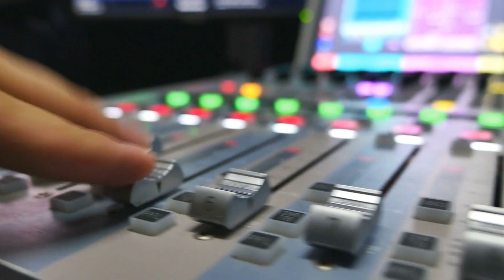ما هو الفرق بين البودكاست والكتاب الصوتي؟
فروقات بسيطة بين البودكاست والكتاب الصوتي